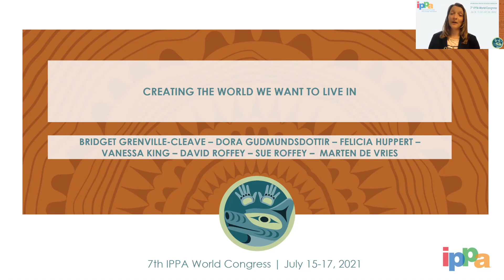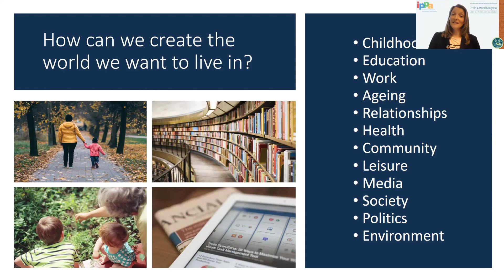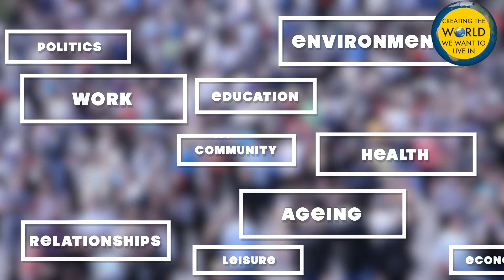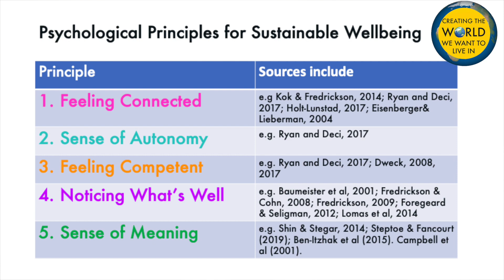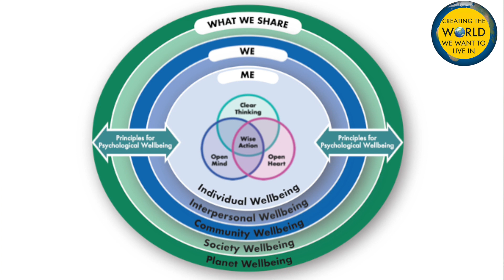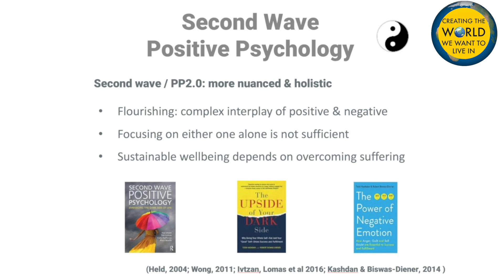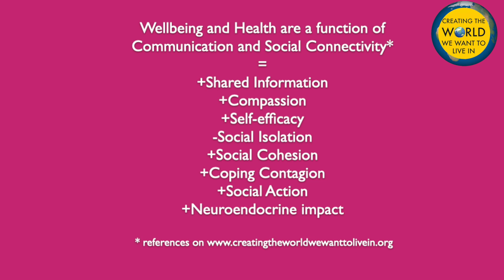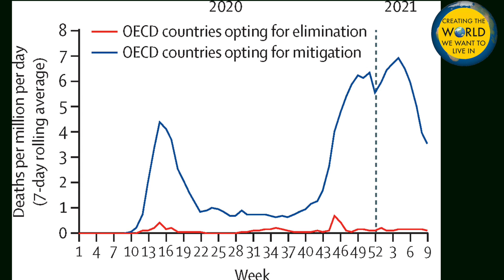Creating the World We Want to Live In: Symposium for the IPPA 2021 Conference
This is the recording that opened our session on 15 July 2021 at the International Positive Psychology Association 2021 online conference